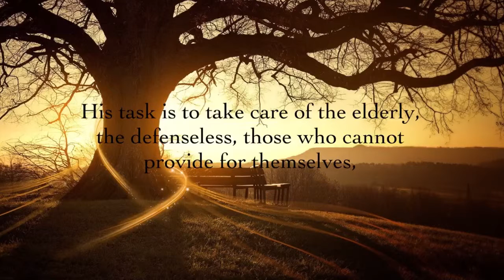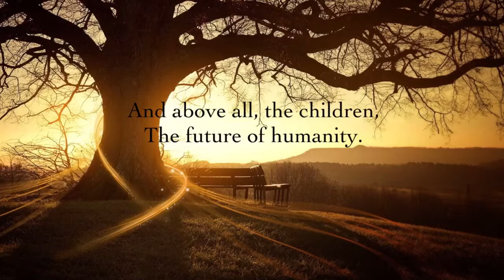Warrior, Sitting Bull. Promise, Sillent Hill 2